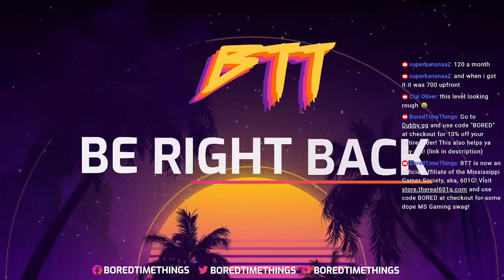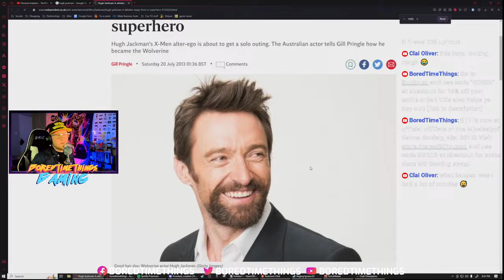AGAIN W/DA CRAB!!!!!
EVEN MOAR CRAB!

BoredTimeThings is now an official partner of the Mississippi Gamers Society!

You can also check out Dubby Energy using the link below or going to Dubby.gg and using code "BORED" at checkout!